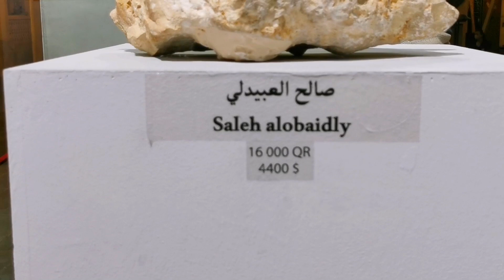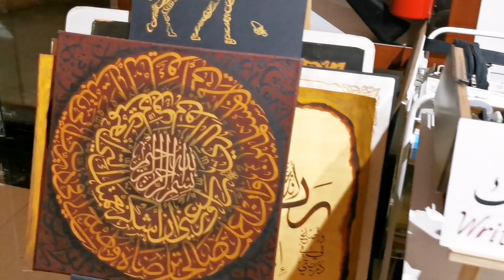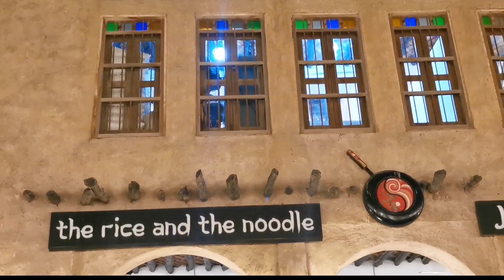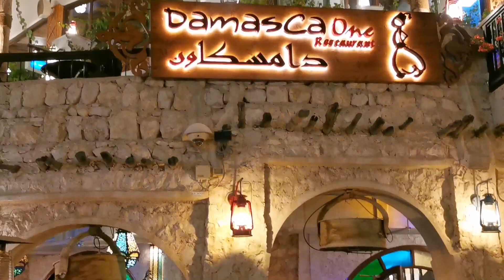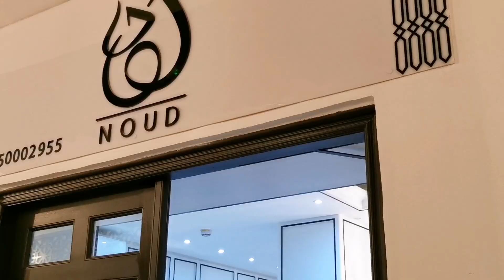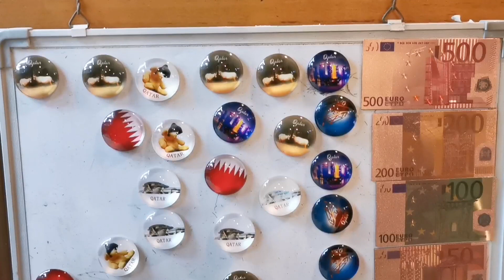SOUQ WAQIF An Ancient Market of Qatar 2023